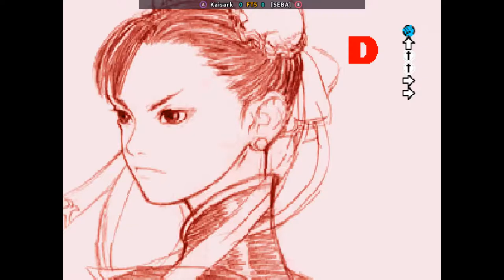Street Fighter 3rd - Kaisark FT5 [SEBA]